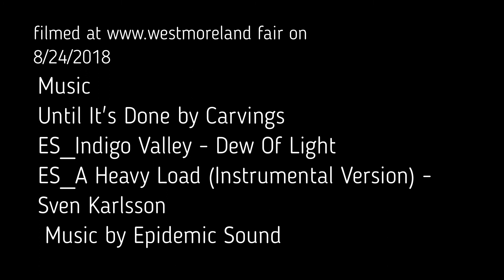truck tractor pulls 1 21